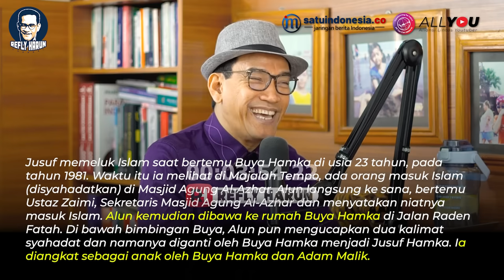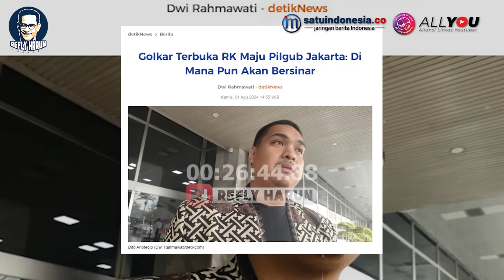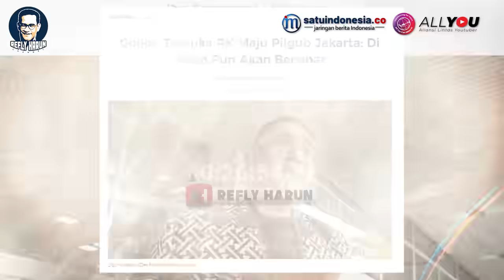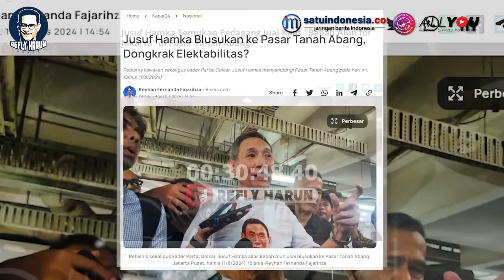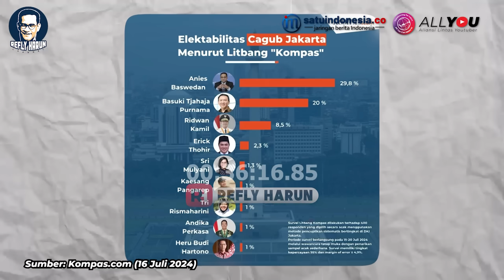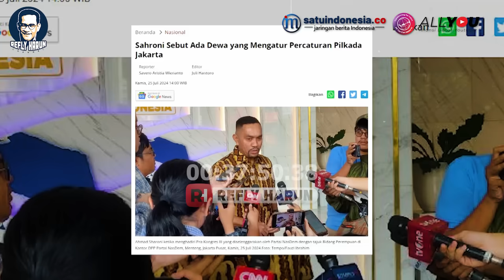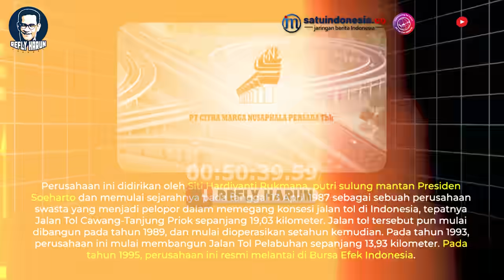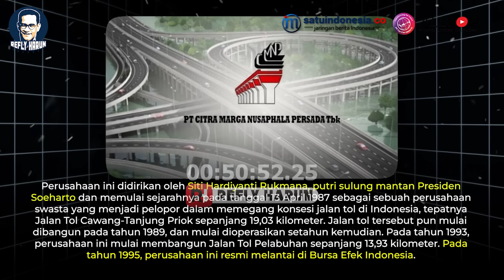XKLUSIF JUSUF HAMKA! TERANG-TERANGAN SOAL PILGUB DAN POLITIK!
Follow Twitter Refly Harun : @reflyhz